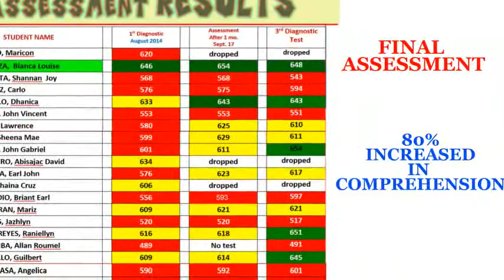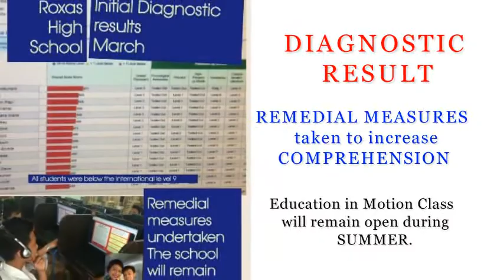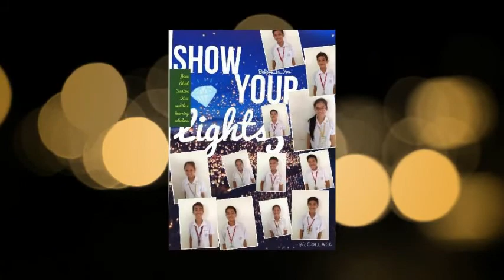EDUCATION IN MOTION PROJECT OF RC MANILA 101